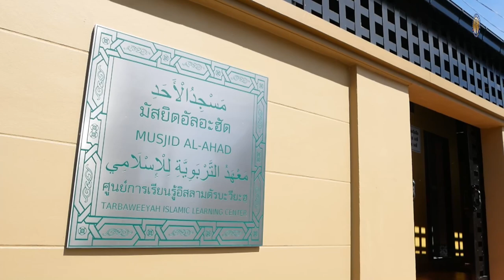AH 3406 อาลิ-อิมรอน อายะห์ที่ 102-112 โดย อาจารย์อับดุลลาตีฟ ตำราเรียง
14.1.66 @ มัสยิดอัลอะฮัด ซ.อ่อนนุช 66 แยก 25 เขตสวนหลวง กทม.

Tel & Line iD :
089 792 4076 (ดาวุด)
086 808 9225 (อับดุลการีม)
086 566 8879 (อนัส)
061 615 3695 (มุสตอฟา)
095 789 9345 (อามีน)